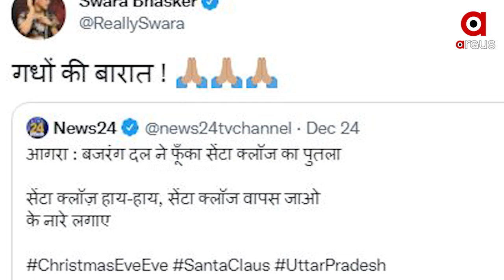ସାନ୍ତା କ୍ଲଜର କୁଶପୁତ୍ତଳିକା ଦାହକୁ ସହ୍ୟ କରି ପାରିଲେନି ସ୍ବରା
ଖ୍ରୀଷ୍ଟିଆନ କନଭର୍ସନର ବିରୋଧ କରୁଥିବା ହିନ୍ଦୁଙ୍କୁ ସ୍ବରା ଭାସ୍କର  କହିଲେ ‘ଗଧ ମାନଙ୍କର ବରଯାତ୍ରୀ’ ।